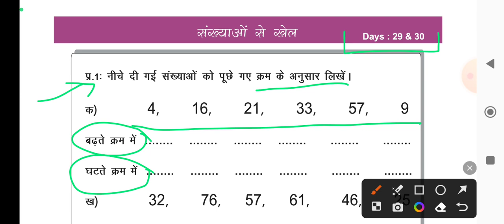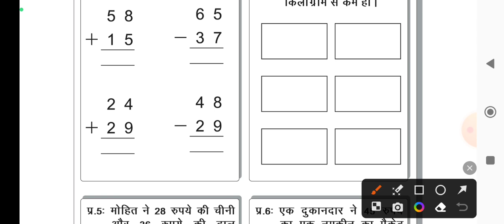Mission Buniyad Day 29 and 30 || Maths worksheet || Class 3, 4, 5, 6, 7, 8